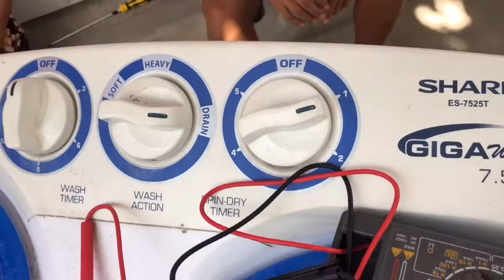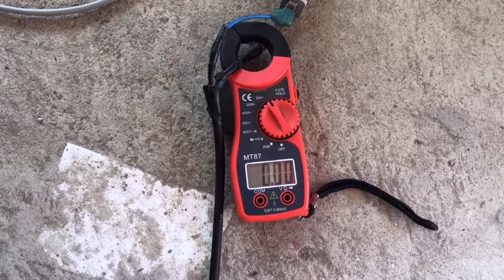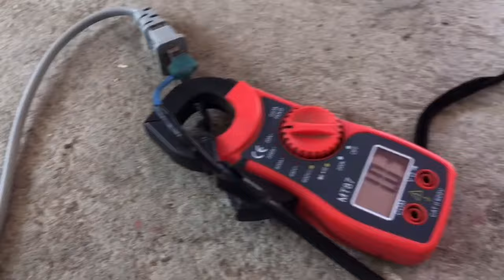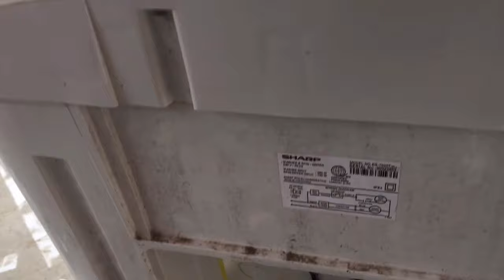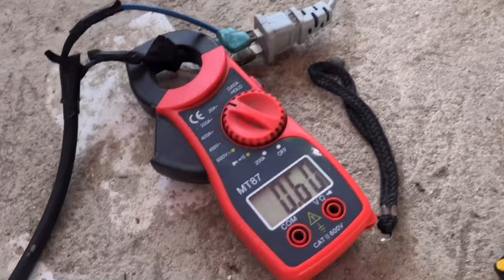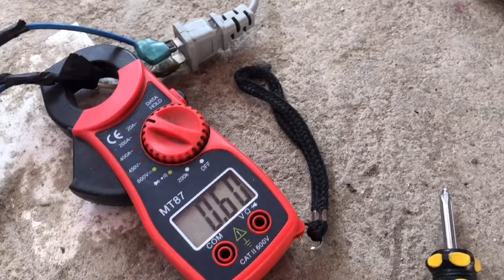Spin dry bakit mahina umikot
spin dryer not spinning
spin dryer won't spin
spin dryer not working

spin dry in washing machine not working
washing machine spin dry not working

spin dryer problems

how to fix spin dryer
how to repair spin dryer
how to fix washing machine spin dryer

g.e. washing machine not spinning
washing machine stopped working and is full of water